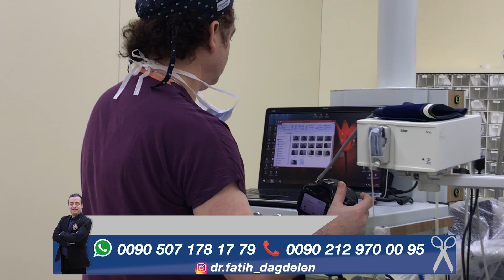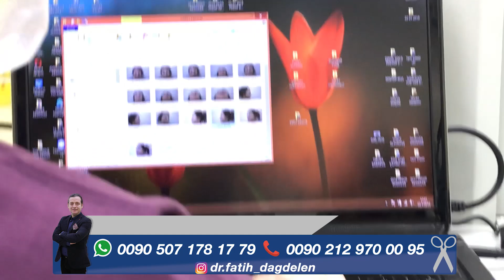Burun Estetiği Ameliyatı Öncesi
Yüz güzelliğinizde en dikkat çekici yer burnunuzdur. Güzel bir buruna sahip olduğunuzda, gözleriniz ve kaşlarınız ön plandadır. Burunun şekli, yüzün karakteristik özelliğini tamamlayan en önemli parçadır. Estetik burun ameliyatları sadece şekilsel bozukluklar için değil, aynı zamanda nefes alma ile ilgili problemlerinizin de düzeltilebileceği çok özel operasyonlardır.